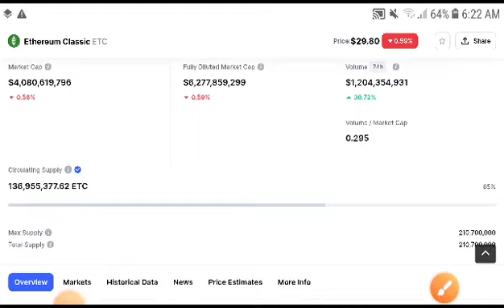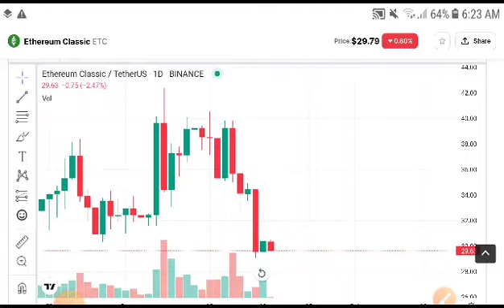Etc coin Price Analysis! Ethereum Price Prediction! Eth News today